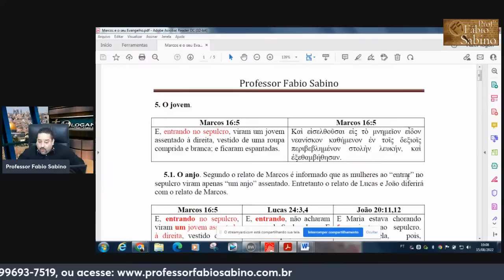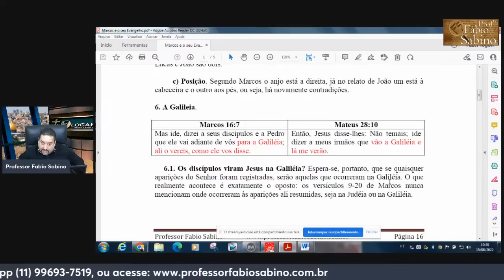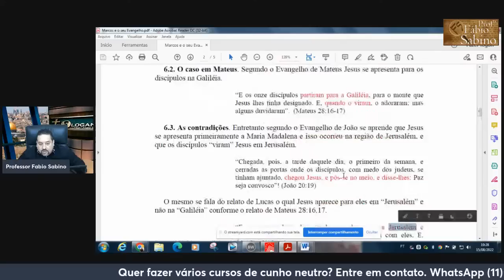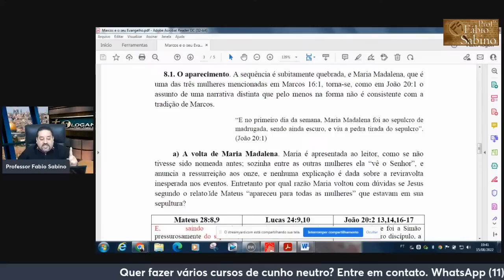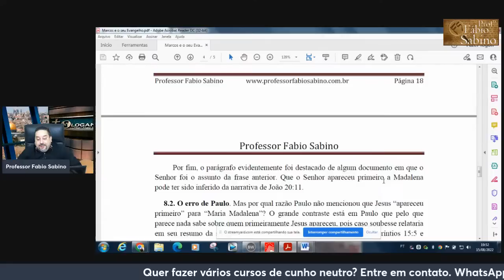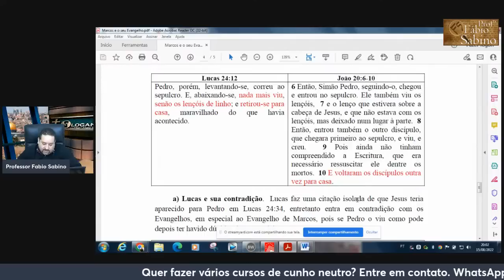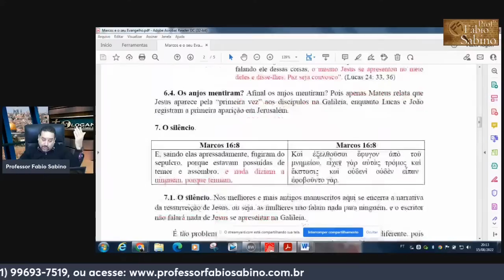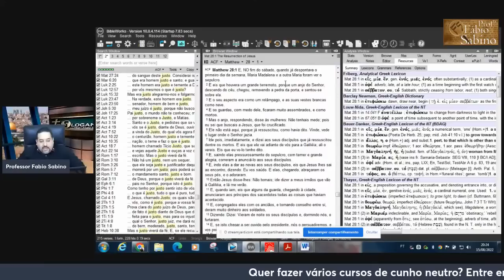Em busca da RESSURREIÇÃO de JESUS. AS MENTIRAS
Na aula de hoje será estudado Marcos 16:5-9, mas será que pode existir mentiras na narrativa ao comparar com outras? Se Paulo fala a respeito da ressurreição de Jesus, por qual razão Paulo não falou nada a respeito das mulheres que segundo as narrativas foram as primeiras que viram?